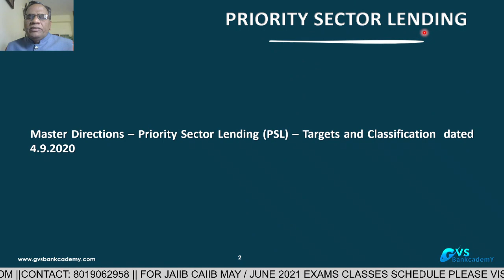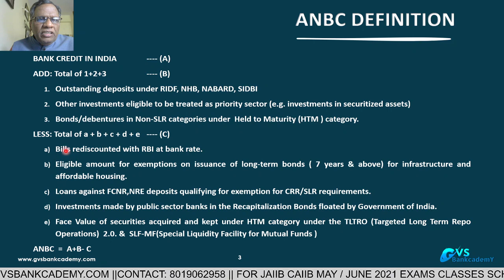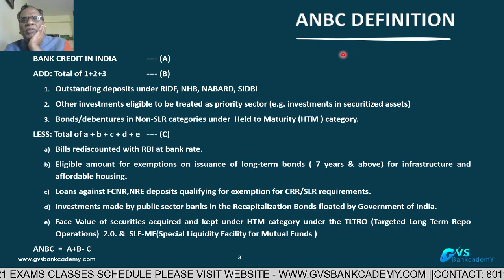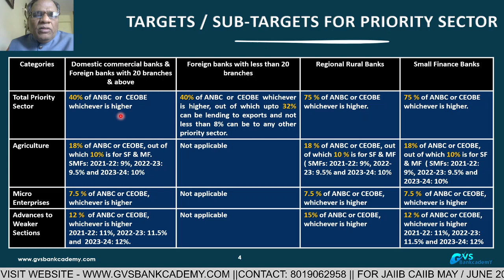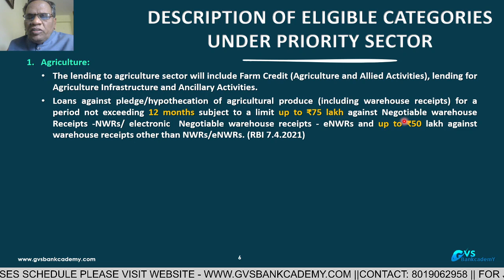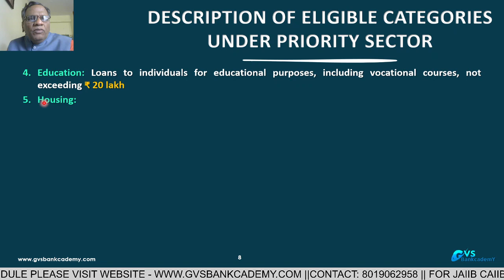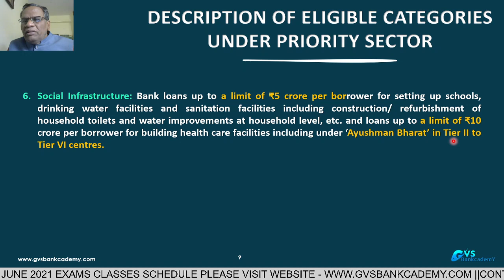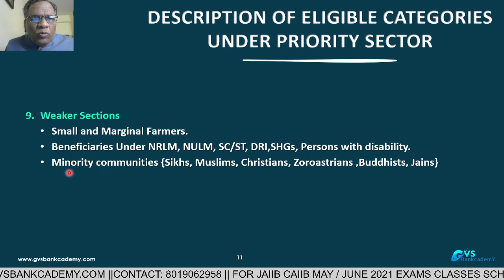PRIORITY SECTOR LENDING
Follow Us on:
Telegram Groups:
✦ CAIIB GVSBANKCADEMY
✦ JAIIB GVSBANKCADEMY
✦ BANK PROMOTIONAL GVSBANKCADEMY

Time Stamp:
00:00 - Introduction
00:46 - Priority Sector Lending
01:06 - ANBC (Adjusted Net Bank Credit) Definition
09:17 - Targest / Sub-Targets for Priority Sector
14:45 - Adjustments for Weights in PSL Achivement
16:49 - Eligible Categories Under Priority Sector